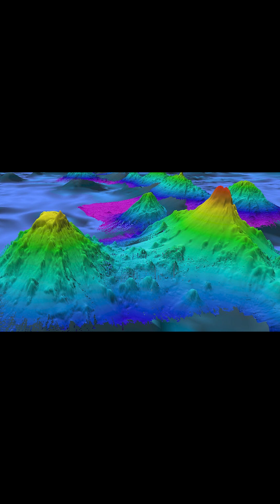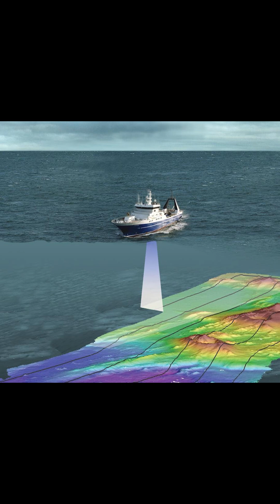Why Map the Oceans? - Video Answer Series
Starting a new, experimental series where I answer the most common questions I seem to receive when presenting about the expeditions or ocean exploration in general. In the comments, please feel free to offer up new questions and, over time, I hope to respond to them.

I have a wide variety of interests across exploration, mountain climbing, military affairs and history, as well as venture capital and science, so there will be other questions answered as well - not just about ocean science. I hope you like them.